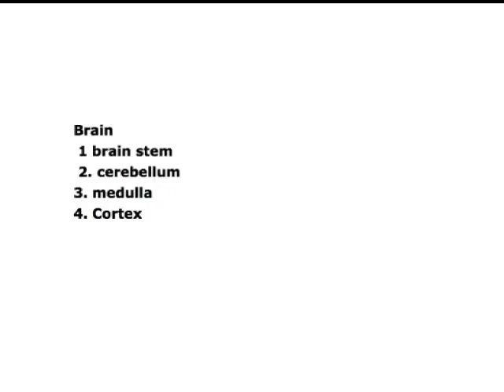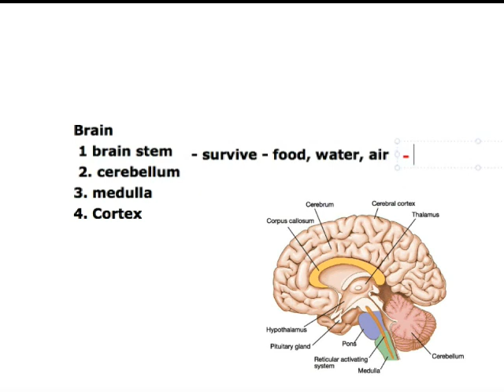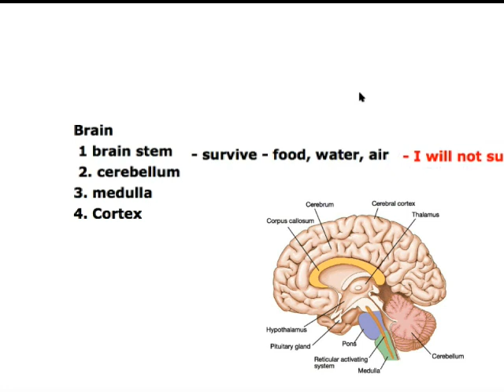Short HELP Talk: Stress and Brain Stem by Dr.Anu Mehta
This video is a talk by Dr.Anu Mehta on 15 July, 2020. This is the third of a 6 day series on Meta Health starting 13 July till 18 July'20.
Topic :  Stress and Brain Stem by Dr.Anu Mehta

Watch the previous videos of this running series on Meta Health by Dr.Anu Mehta